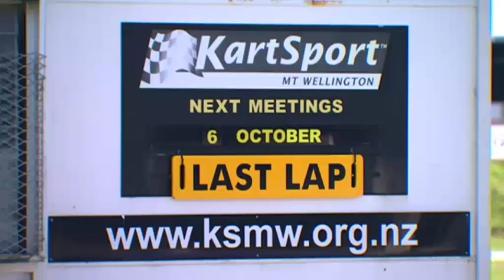Auckland kart track where IndyCar champ Scott Dixon learnt his trade closing down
The Mt Wellington kart track has brought families together for generations, and helped put youngsters on the path to greatness.